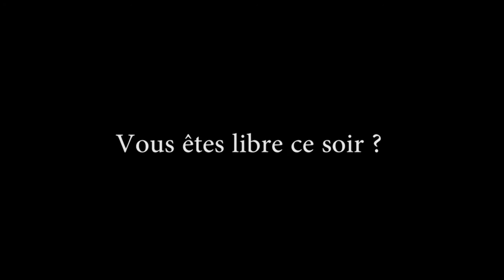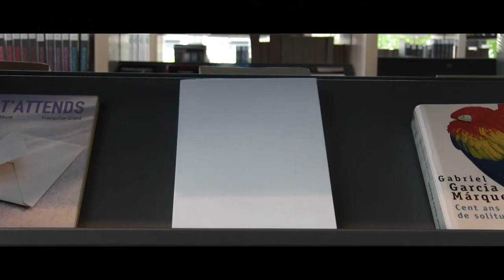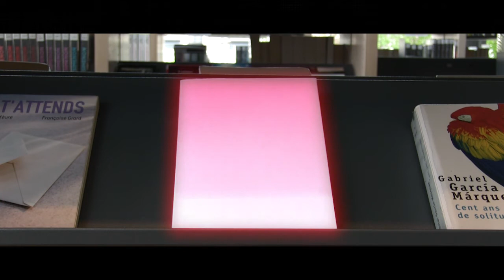Flashnum #19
lien vers le catalogue pour Platinum End